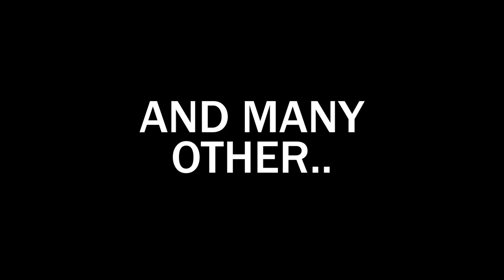Evaldas Maniusis VIDEOGRAPHY/VIDEO PRODUCTION SHOWREEL All in One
This is my videography/video production showreel :)
I have filmed all the content I am sharing here. I have also organised, directed and edited most of the videos to. Check it out for what are You interested and I hope You will enjoy watching my videos as much as I enjoyed making them! :)

0:01 - Short movies
0:58 - Clubs, Concerts & Events
1:45 - Animation (Commercials, hand drawn, animatics..)
2:10 - Food Styling videos (and DIY)
2:44 - and many other.. (Real estate, Medical procedures, Behind the Scenes, Sport events, Artistic videos, Podcasts, Teaching and training videos and thousands of Interviews..)

I haven't included my works from many TV series, TV projects and reality shows in which I have been mostly working as the cameraman. All those projects are the result of the teamwork and even if my responsibilities were at highest level, I want to believe that I was only a small part of my team and all colleagues which should equally shares success of those projects. However, if you would be interested, I would gladly have a chat with You and talk about a very exciting and interesting world of working in TV projects.